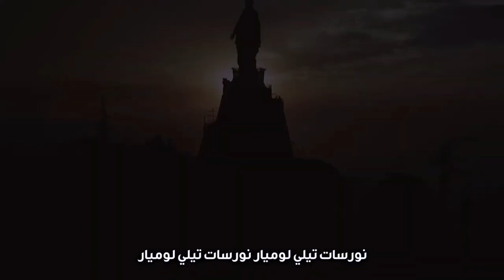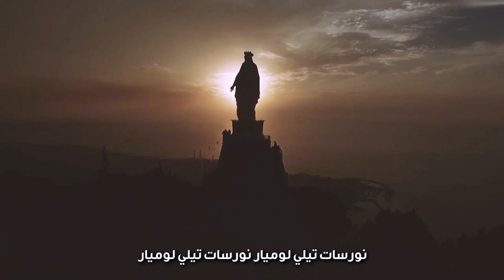صباحكم نور / حياة الرهبنة تاريخها ورسالتها في المسيحية